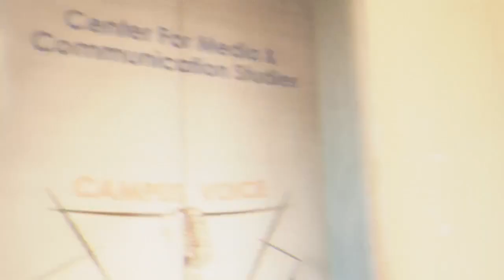Ragging in UOG🤓||University of Gujrat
Ragging in UOG🤓